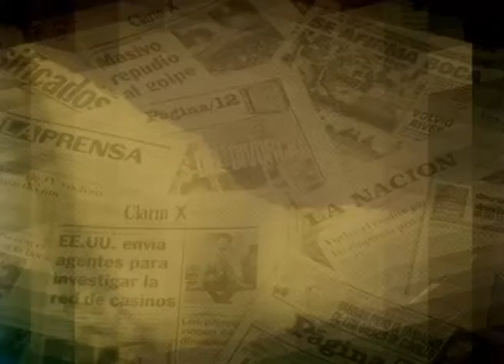Insólita situación sobre la calle Balcarce